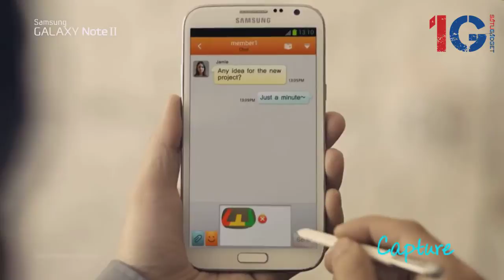GALAXY Note II Official TV Commercial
Spec: Samsung Galaxy Note II smartphone with 5.50-inch 720x1280 display powered by 1.6GHz processor alongside 2GB RAM and 8-megapixel rear camera.

You can reach the Satu Gadget Dot Com in clicks!

Operation hours 11AM -1030PM, Monday - Sunday